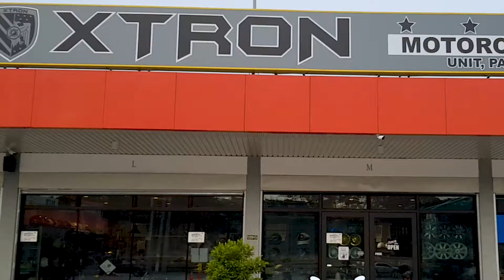XTRON Motorcycle and Bicycle Shop with Cabalen Retro Enthusiasts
Come and visit us at ENOC Villa Telabastagan City of San Fernando Pamp.